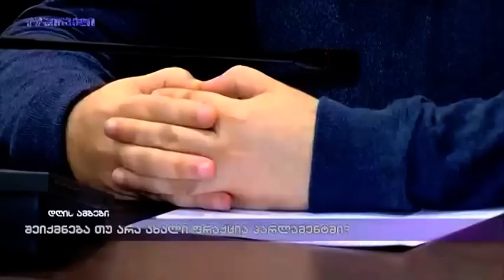შეიქმნება თუ არა ახალი ფრაქცია პარლამენტში?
განხეთქილება მმართველ პარტიაში და მოსალოდნელი  ახალი პოლიტიკური ძალა. ოცნების მოქმედი და ყოფილი ურჩი დეპუტატები ეკა ბესელიას საქართველოში დაბრუნებას ელოდებიან.  რამდენიმე დღეში გაირკვევა იურიდიული კომიტეტის ყოფილი თავმჯომარის გეგმები დაუკავშირდება თუ არა მისი პოლიტიკური მომავალი ისევ ქართულ ოცნებას. მანამდე შეიქმნება თუ არა ახალი ფრაქცია პარლამენტში ან ჩამოყალიბდება თუ არა ახალი პოლიტიკური მოძრაობა?